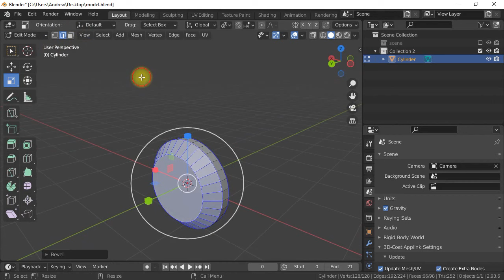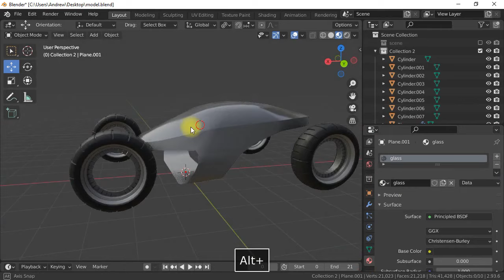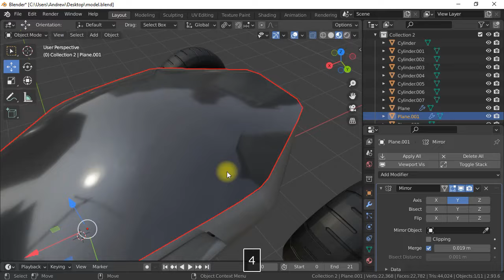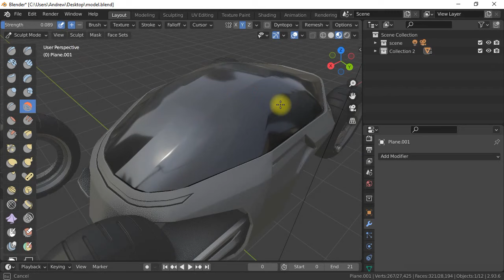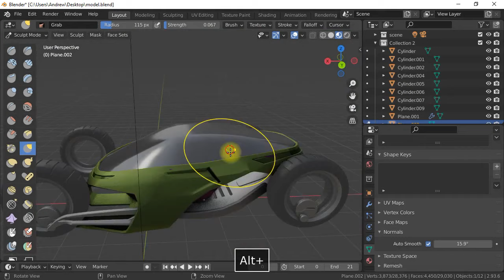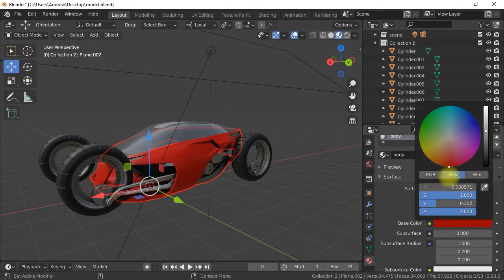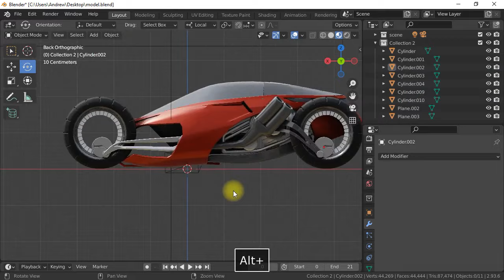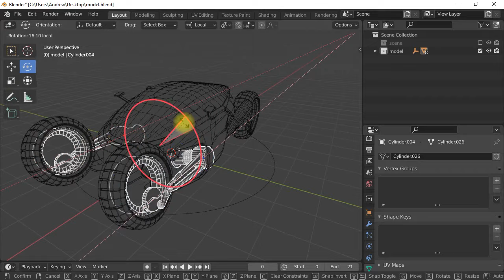Blender sci fi sport car modeling tutorial free download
Hi guys in this video i will show you how i model the new sci fi sport car in blender 2.93